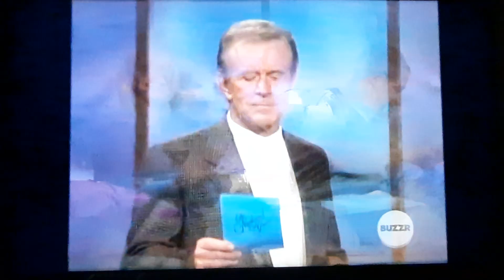Newlywed Game from 1998 (49)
Courtesy From Buzza TV Network